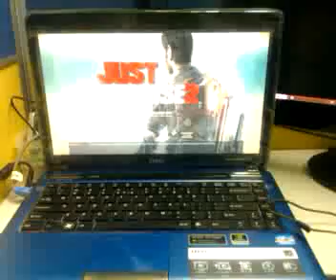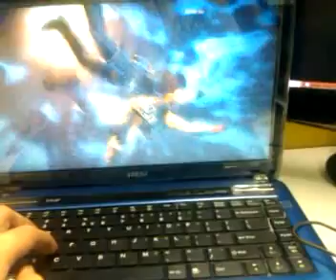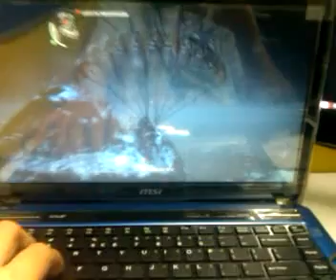MSI CX480 Laptop playing Just Cause 2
CPU  2nd Generation Intel® Core ™ i5
Memory  DDR3 1333, Max: 8GB
LCD Size  14" HD (1366*768) LED backlight
Graphics  Nvidia GeForce GT 520M
Graphics VRAM  DDR3 1GB
HDD (GB)  640GB SATA 5400rpm
Optical Drive  DVD Super Multi
Audio  2 (2WX2)
Webcam  1.3M
Card Reader  SD/SDHC/SDXC, MS/MS Pro/HG
LAN  Gigabit LAN
Wireless LAN  802.11 b/g/n
Bluetooth  Bluetooth v3.0 + HS
D-Sub (VGA)  1
HDMI  1
USB 2.0 port  2
USB 3.0 port  1(optional)
Mic-in/Headphone-out  1/1
AC Adapter  90W
Battery  6 Cell
Dimension  343 x 240 x 25.1~31.2 mm